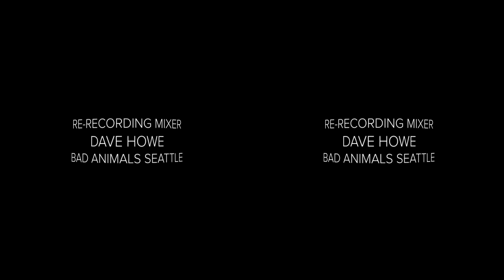Apollo 11: One Brief Moment in VR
"One Brief Moment" is a short film about the 50th anniversary of the Apollo 11 space exploration mission produced by KING 5 in Seattle, Washington.

This companion virtual reality piece takes a closer look at some of the original artifacts from the legendary mission, currently on display at the Museum of Flight in Seattle.

Narrated by Mark Wright from KING 5 News
Executive Producer: Mark Feijo